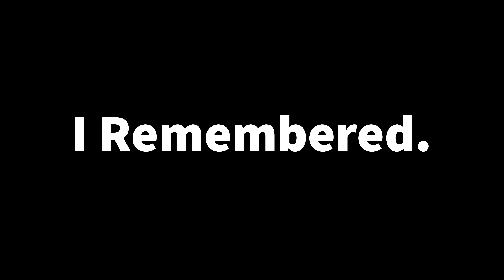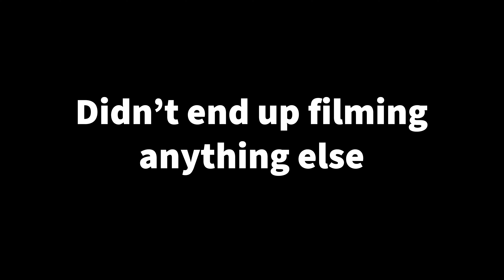I ALWAYS FIND HEAT AT THIS THRIFT STORE!!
I run Whatnot live streams where I auction off Vintage Bangers starting at a Dollar!! Use the link to sign up and get $15 off your first order!

If you're into reselling and want to buy Vintage Wholesale check out fleek!